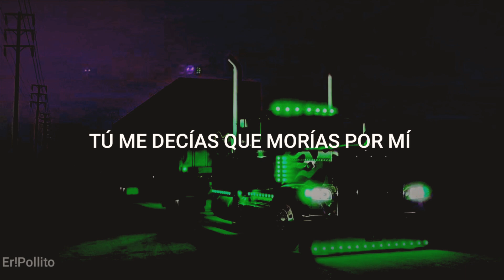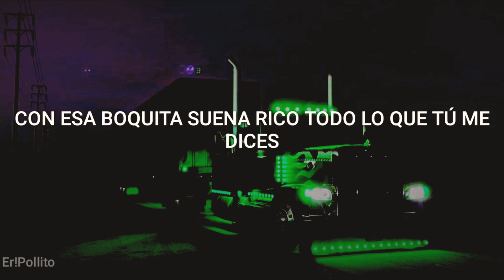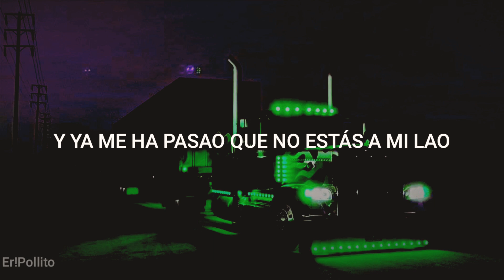Bad bunny x Rosalía- La noche de anoche [Letra]